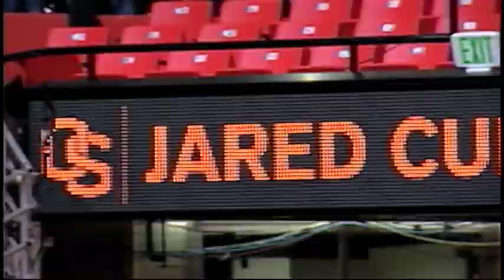Men's Basketball vs. Arizona Highlights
Joe Burton's basket in the lane with 28 seconds remaining gave Oregon State the lead and the Beavers held on to beat Arizona 76-75 Sunday night.